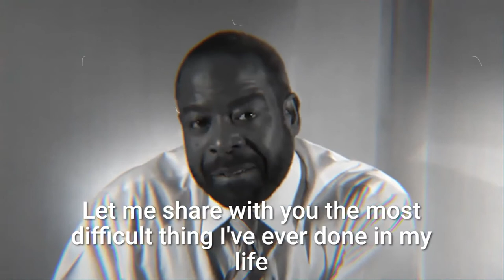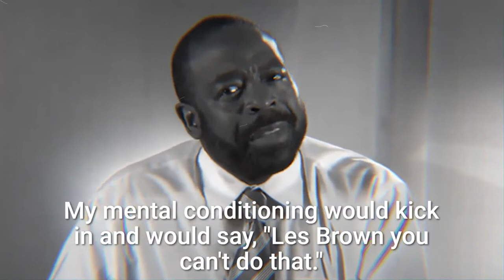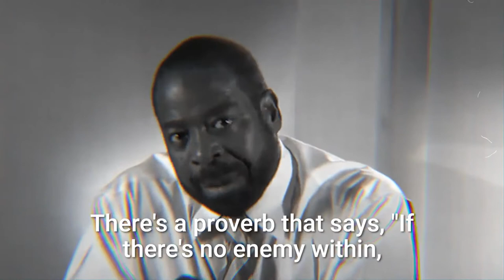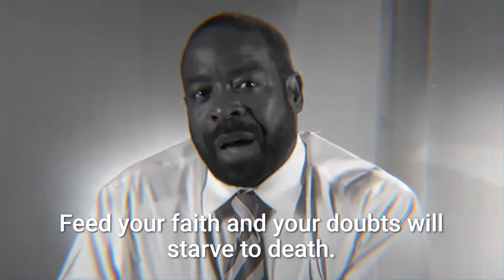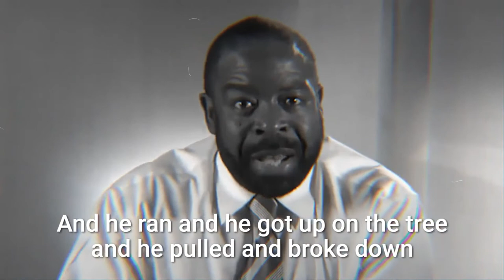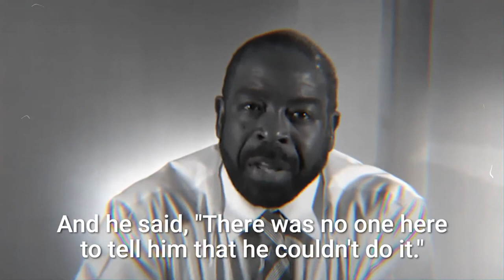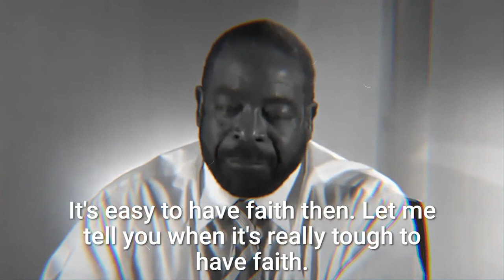Les Brown | When Everyone Else Doubts You | Les Brown Motivational Speech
1)This video has no negative impact on the original works

2)This video is also for teaching and inspirational purposes.

3)It is not transformative in nature.

Les Brown: Creating Success, Overcoming Challenges, Achieving Wealth And Riches | PART 2

//Motivational and inspirational videos to help you live your best life ever.

1) This video has no negative impact on the original works

2) This video is also for teaching and inspirational purposes.

3) It is not transformative in nature.

Mind Fuel does not own the rights to these images, videos, and audio files.